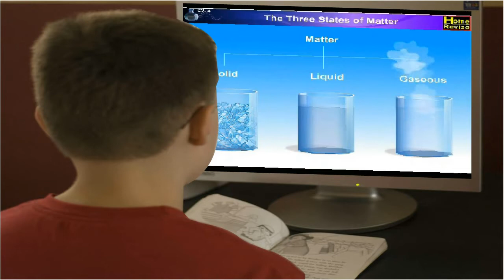Leena Kore Introduction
Introduction of Leena Kore, Director of HomeRevise